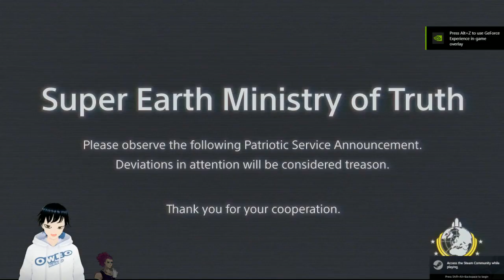Helldivers gameplay that makes us miss the Bots. - Helldivers 2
Just some Helldivers 2 gameplay from our streams.